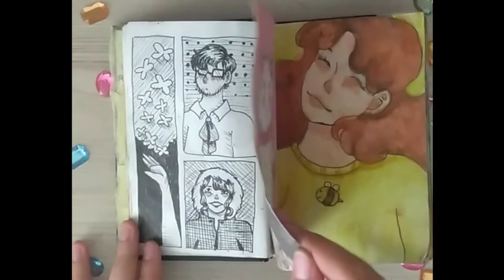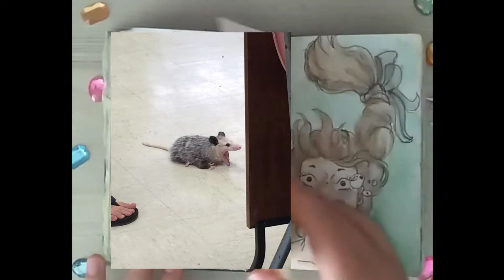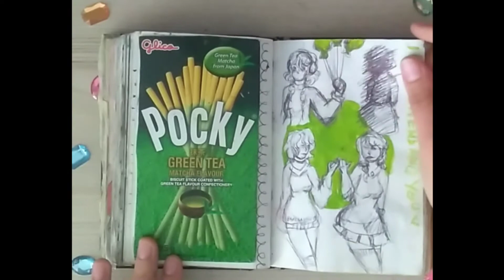Sketchbook tour or something (pls don't watch)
Aka "I am gonna regret the day that i was born"

Also this sketchbook has became my personal notebook at some point??? So just ignore that?? Please???
Also i had to cover?? some stuff that was too personal. So ignore that too.
I promise that the next sketchbook will be better.

Also lemme tell you, A6 sketchbooks were universe's mistake. HOW DO PEOPLE WORK ON THAT SMALL FORMAT, LIKE WTH DUDE. Of course if you like them and use them, i respect your (crazy and dangerous) decision.

Also i was too lazy to download songs. So i just used some audio that i never used that i found on my computer. Sorry for destroying another Cavetown song ;w;